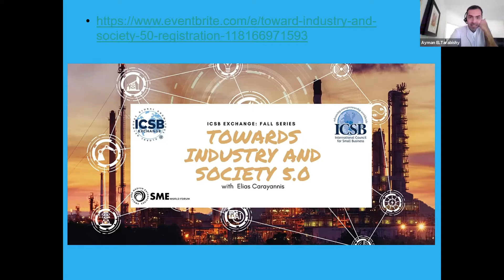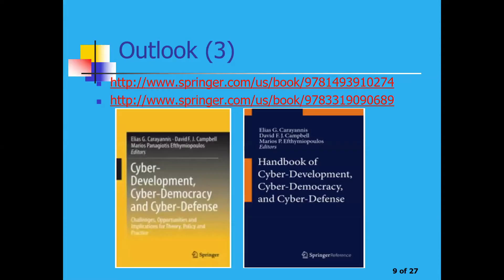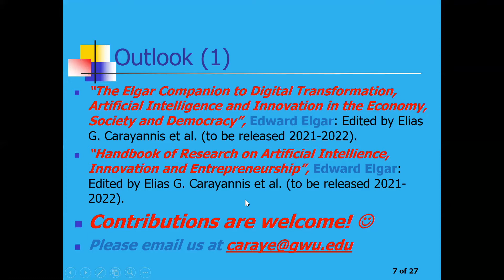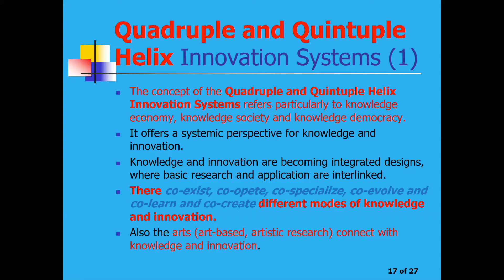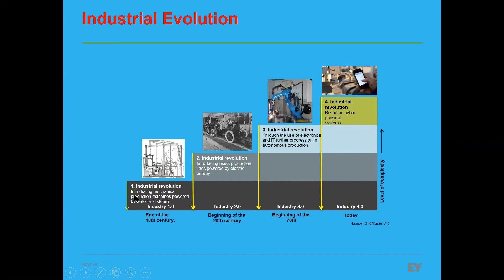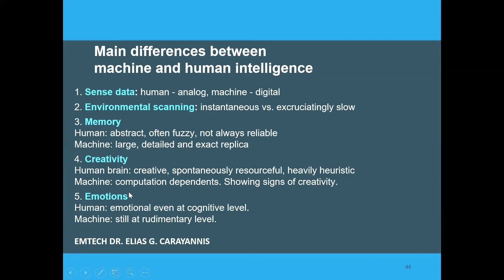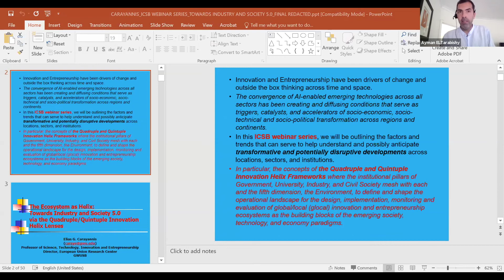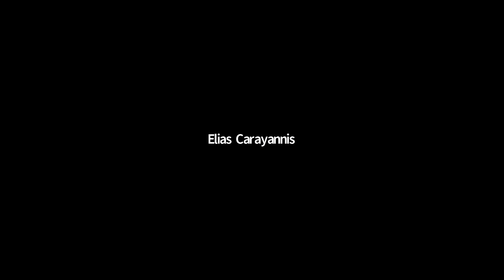Towards Industry and Society 5.0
Innovation and Entrepreneurship have been drivers of change and outside the box thinking across time and space. The convergence of AI-enabled emerging technologies across all sectors has been creating and diffusing conditions that serve as triggers, catalysts, and accelerators of socio-economic, socio-technical and socio-political transformation across regions and continents. In this ICSB webinar series, we will be outlining the factors and trends that can serve to help understand and possibly anticipate transformative and potentially disruptive developments across locations, sectors, and institutions. In particular, the concepts of the Quadruple and Quintuple Innovation Helix Frameworks where the institutional pillars of Government, University, Industry, and Civil Society mesh with each and the fifth dimension, the Environment, to define and shape the operational landscape for the design, implementation, monitoring and evaluation of global/local (glocal) innovation and entrepreneurship ecosystems as the building blocks of the emerging society, technology, and economy paradigms.

Speaker: Dr. Elias G. Carayannis is Full Professor of Science, Technology, Innovation and Entrepreneurship, as well as co-Founder and co-Director of the Global and Entrepreneurial Finance Research Institute (GEFRI) and
Director of Research on Science, Technology, Innovation and Entrepreneurship, European Union Research Center, (EURC) at the School of Business of the George Washington University in Washington, DC.